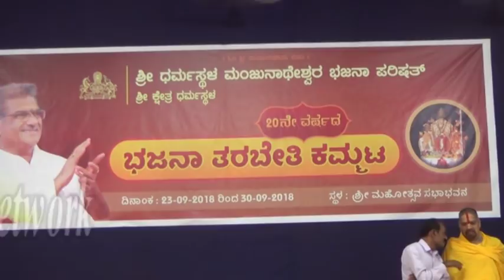Bhajana Kammata Pujya Rajashree Dr. Veerendra Heggade Blessings..